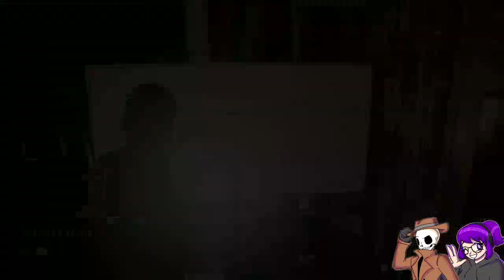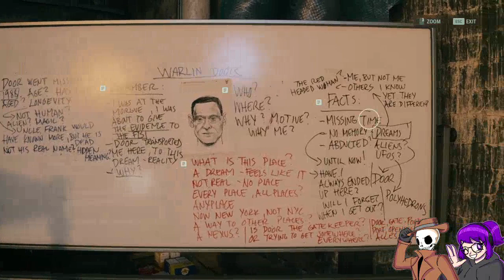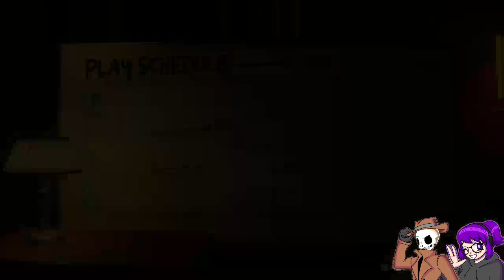Alan Wake II [Part 5 - Twitch Archive]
Let's Play stream for Alan Wake II ft. FruitySpruce